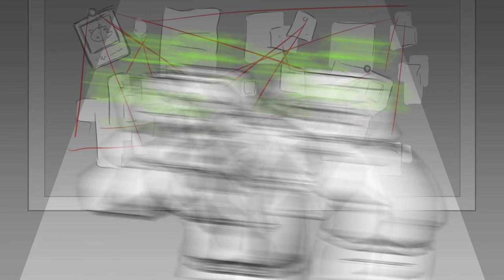Archivist Jon Sims Unravels Sonic - Magnus Archives/Unraveled Animatic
Was working on this between school projects lol

My friend got me into Magnus Archives a little while ago and I got obsessed. Whoops.

Anyway, I was scrolling through Tumblr or something and someone said that if Jon Archivist had a youtube channel, he would basically be BDG. So this happened. Whoever said that I blame you.